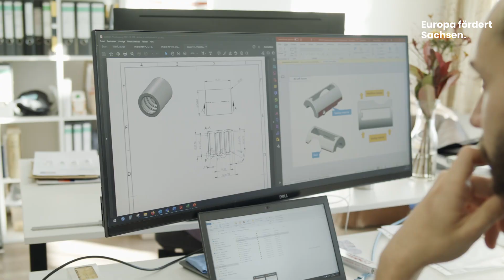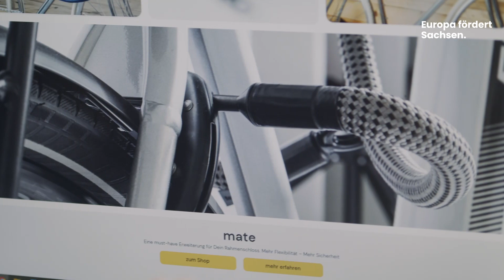Markteinführung innovativer Produkte: Texlock GmbH, Leipzig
Tex-Lock stellt flexible und sichere Fahrradschlösser her, die aus verschiedenen Lagen von Textilfasern zusammengesetzt sind. Das Schloss ist in dieser Art einzigartig und ermöglicht es das Rad je nach Bedarf an einem Fahrradständer, Geländer oder Laternenpfahl anzuschließen.
Das EFRE-Förderprogramm unterstützt Unternehmen ihre innovativen Ideen zur Marktreife zu bringen bzw. Prototypen marktfähig zu machen und auf dem Markt zu etablieren.